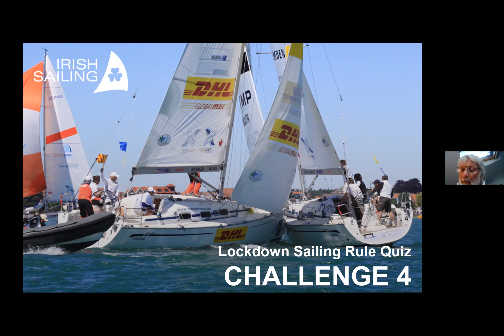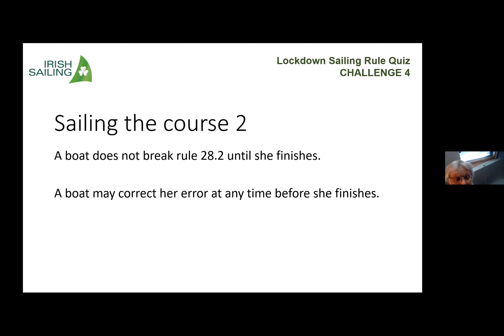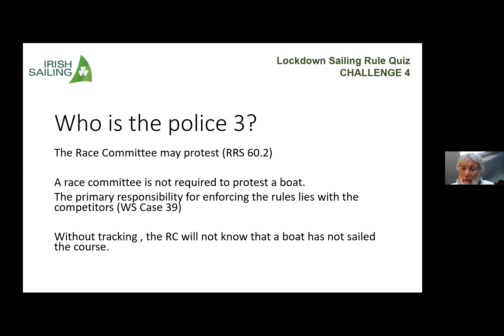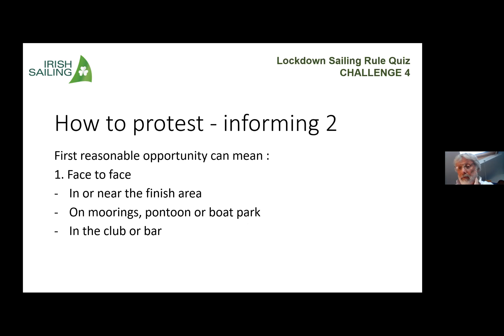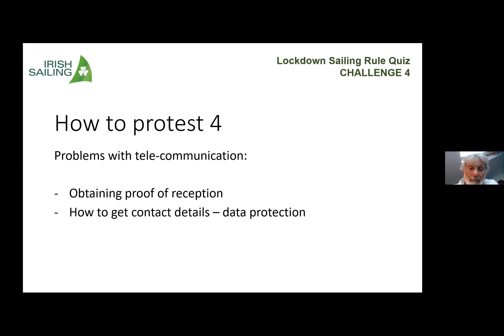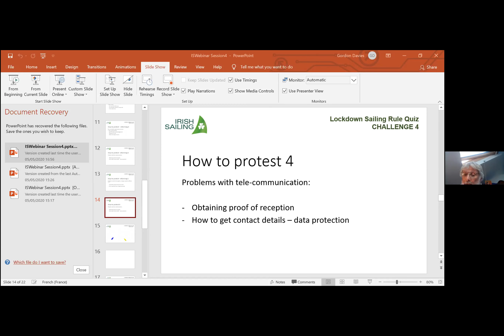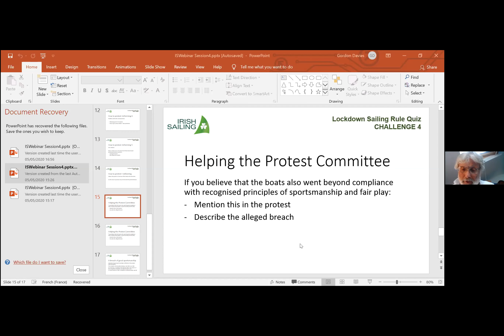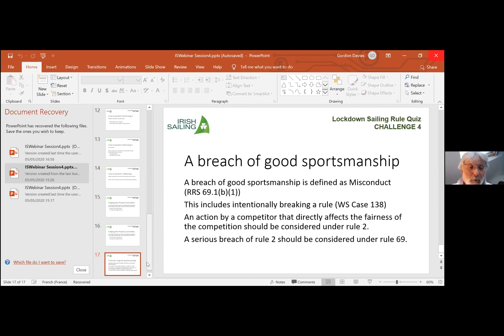Lockdown Racing Rules Quiz Challenge 4 Zoom Discussion and Answers